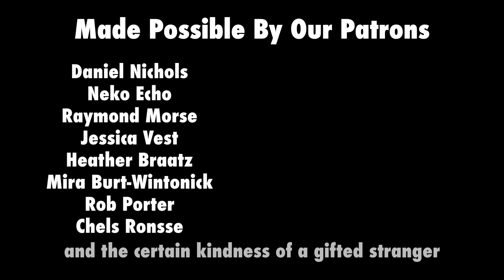Octothorpe and the Aglets - Fighter Flite